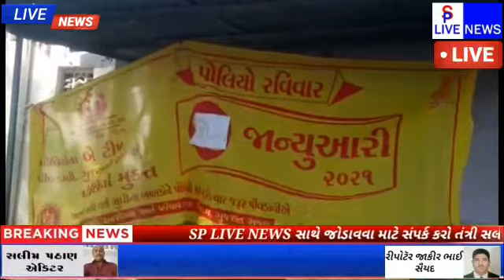SP LIVE NEWS આજ રોજ પેટલાદ મા પોલિયો ના ડ્રાપ ના આયોજન કરાઈ